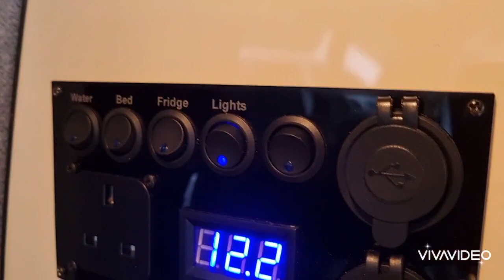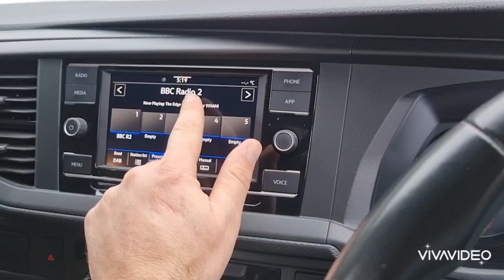2021 VW T6.1 CAMPERVAN - CONWY CARAVANS NORTH WALES £45,995